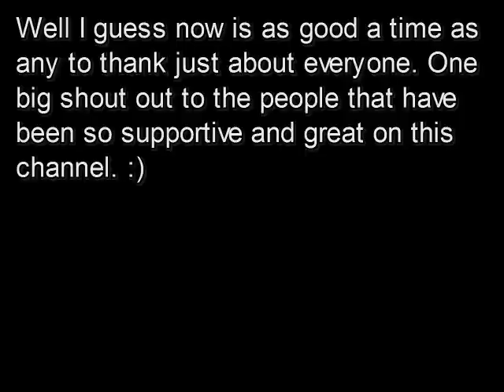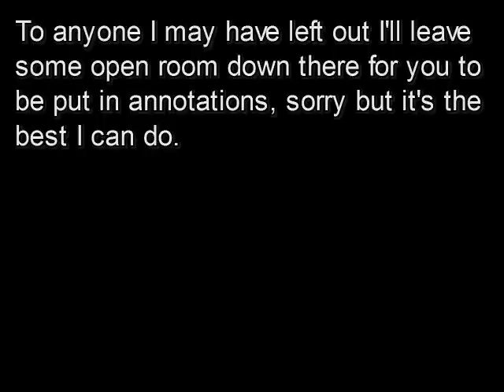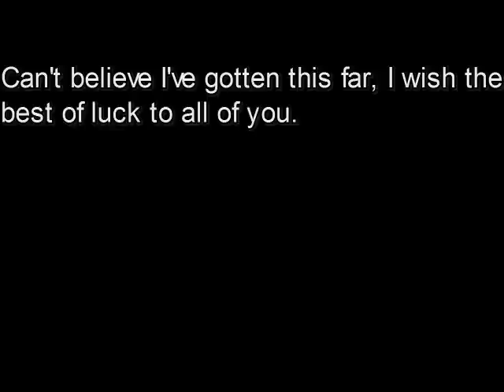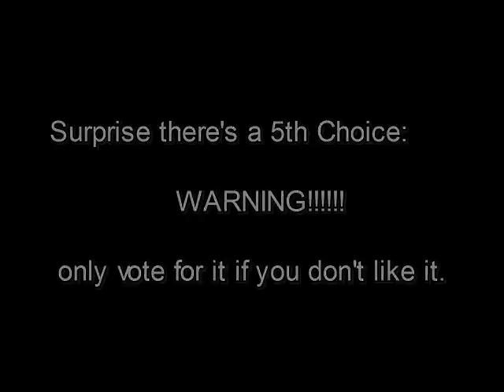500 subscribers? That's just Crazy!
Don't own anything. Hey look an honor " #58 - Most Discussed (Today) - Gaming" another thing to thank you guys for. :) I know it's a little late but better late than never right? I've tried to list as many people as I could, the ones who have been supporting and watching my videos for a long time. As another way to say thanks I'm letting you guys vote for the games shown in the video that you guys want me to review next. It's not as impressive as last time but it's all I've got for now.